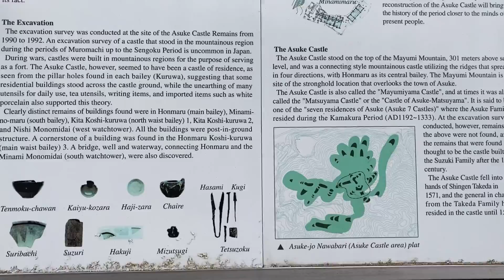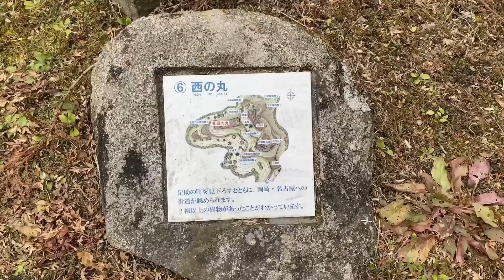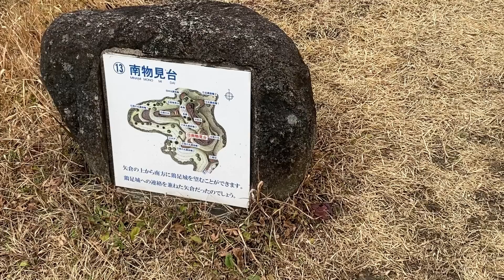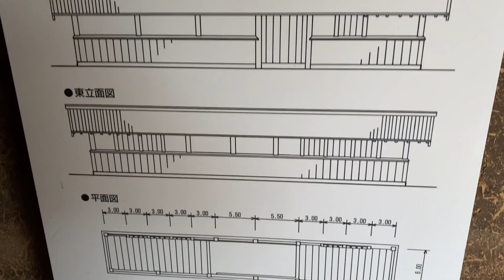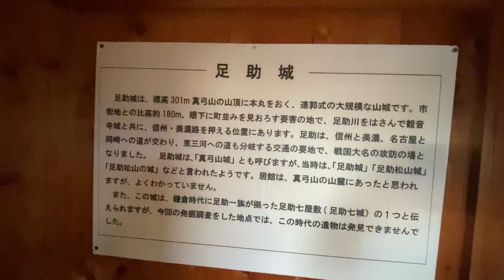城跡公園足助城・真弓山(豊田市)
城跡公園足助城は、足助町制施行100周年を記念して、平成5年に開城しました。足助の古い町並みが一望できる標高301メートルの真弓山に、高櫓・長屋・物見矢倉・厨（くりや）などの建物が復元されています。発掘調査結果に基づく戦国時代の山城の復元は、全国で最も早い事例です(豊田市足助観光協会より)。真弓山(307m)。